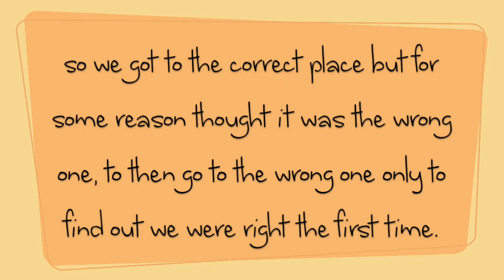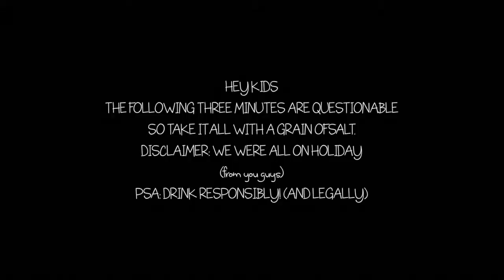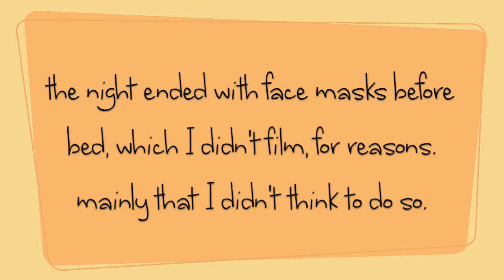THE PARTY DOESN'T START TIL THE SUN GOES DOWN | dreamteam On Location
An (awesome) Annual Ace Affair (at Avillion)

This video has only been 5 months in the making, which is an improvement from the last On Location video (but at least I had some videos in between when this happened and when it was finished?)

Last December the whole work fam went on the first of our annual company trips. Yes kids, this is a video of your teachers going somewhat crazy. We were on holiday from you guys. Can you blame us? (no. the answer is no.)

PSA tho: Please only drink legally.

Where we were: Avillion, Port Dickson